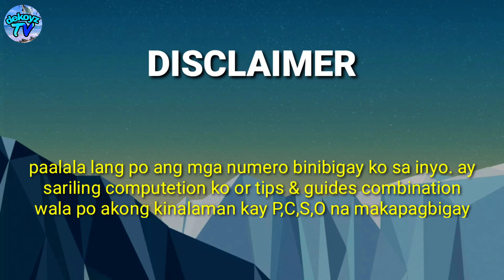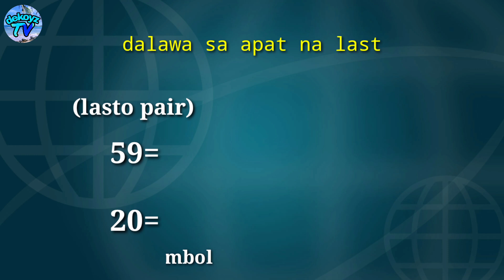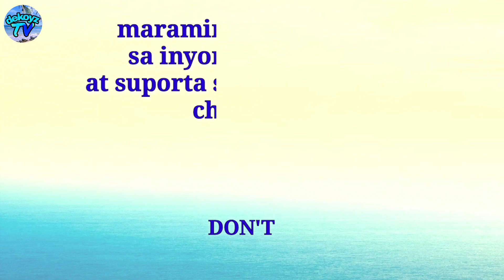467-bahaw kahapon sa sp# ligas ta sa 648-pahabol 5pm to 9pm baliki lang Ang regular best ug sp